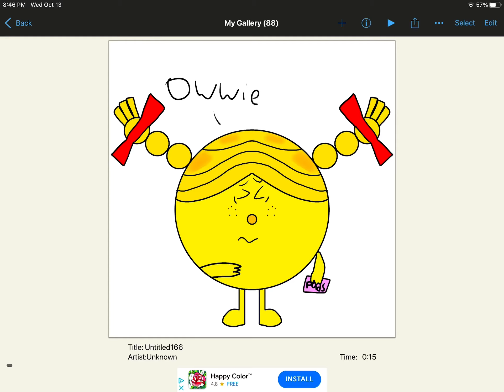Miss sunshine and miss giggles periods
You know how hard being a women is?
Something hurting your stomach?